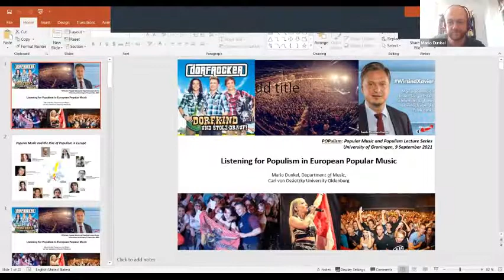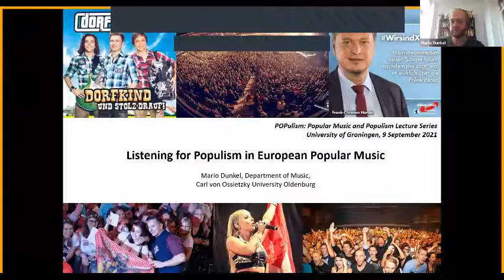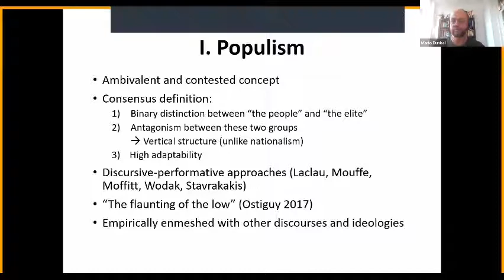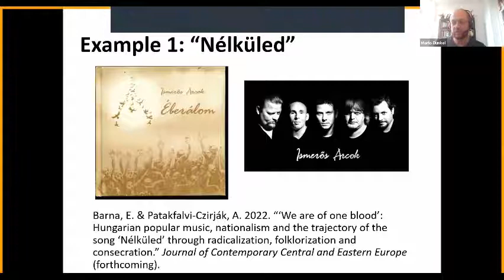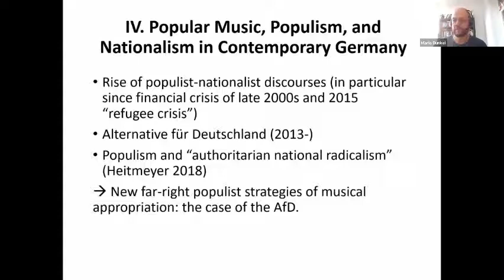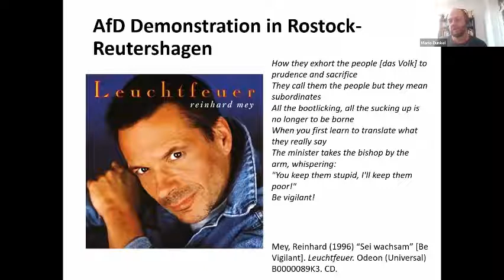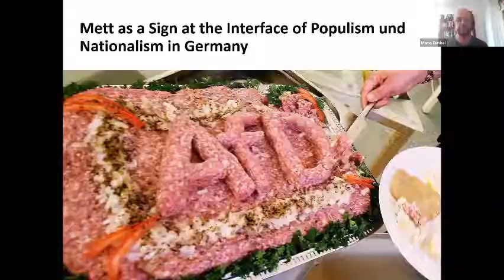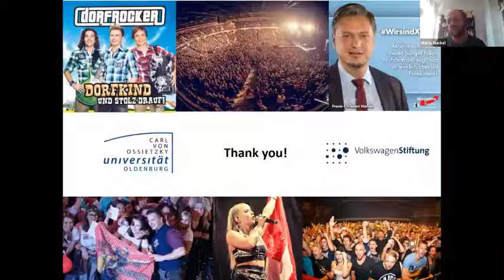Mario Dunkel (University of Oldenburg): "Listening for Populism in European Popular Music"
Abstract
The recent rise of populism and nationalism in Europe has often been addressed as a matter of party politics and socio-political transformations. Hence, we still know very little about the cultural changes underpinning and enabling voter preferences for populist and nationalist parties. If we define cultures as structures of feeling, systems of meaning, and orders of knowledge, the investigation of complex cultural changes is indeed indispensable in approaching transformations in political discourses and party preferences.

This lecture therefore focuses on the significance of popular music practices as a central aspect of contemporary European cultures. Music is fundamental to the lives of most people; it is “ubiquitous,” as Anahid Kassabian put it – from the track selected as an early morning cell phone alarm to the music of tv commercials, the self-playing algorithms of streaming platforms, massive live shows, music festivals, and the singing of chants in soccer stadiums, to name only a few ways in which music is relevant.

Due to music’s impact and omnipresence, its politicizations are manifold. They may range from the association of politicians with specific tracks or celebrity musicians to the performance of protest songs in social movements and the subtler politics of background music that may appear apolitical, but nonetheless impacts our subjectivity.

Given this large scope of the field of music and populism in Europe, how do we listen for populism in popular music? Is there such a thing as populist styles or aesthetics in contemporary European popular music cultures? And how does music performatively address, normalize, reaffirm and intervene in populist discourses?

Mario Dunkel is Juniorprofessor of music education at the Carl von Ossietzky University of Oldenburg, Germany. He holds a PhD in American studies. His main research areas are music and politics, the history and practice of jazz, as well as transcultural music education.

His articles have appeared in American Music, the European Journal of Musicology, and Popular Music and Society, among other journals. He is co-editor of the anthology Popular Music and Public Diplomacy and the principal investigator of the international research project “Popular Music and the Rise of Populism in Europe” (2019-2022, funded by the Volkswagen Foundation).